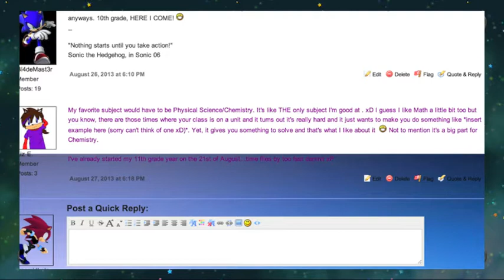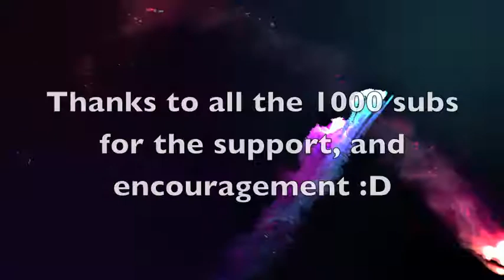New Super Luigi U (Wii U) Playthrough Part: 11 - Superstar Road *FINALE*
Today we finish off NEW SUPER LUIGI U! The big finale where I discover that Nintendo still continues to make the hardest levels ever if they put their minds to it... Warning, I die a thousand times here in Superstar Road... But I Loved it! Today we discuss what you guys want me to do for 1000 subscribers special, the Nintendo 2DS, Wii U Price Drop, and the upcoming Streamed Tournament that I'm hosting.